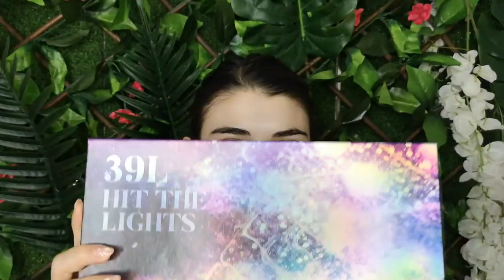Nude & Glam Make up | Kalina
Σε αυτό το βίντεο θα δείτε το πιο εύκολο σβησμένο μολύβι, και το πιο φαντασμαγορικο μάτι που έχει γίνει ποτέ.

Eyes:
P.LOUISE BASE PRO 30ML
MORPHE

Lips:
TOO FACED ΣΕΤ ΜΑΚΙΓΙΑΖ ΧΕΙΛΙΩΝ :

Video editing with Filmora

Video with Huawei P20 pro